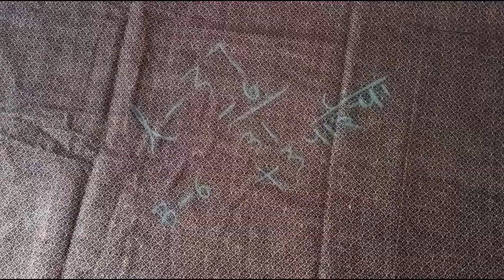40" size simple suit cutting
40" size simple suit cutting